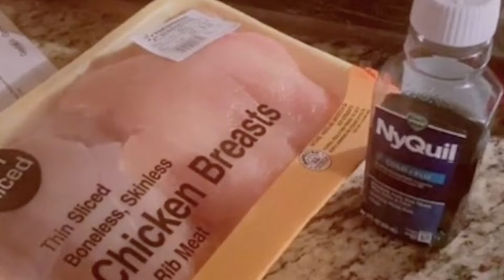NyQuil Chicken? Who Raised These People?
There's a new thing going around...it's called NyQuil chicken...people are frying chicken in NyQuil.
Maaaaaaan!!!